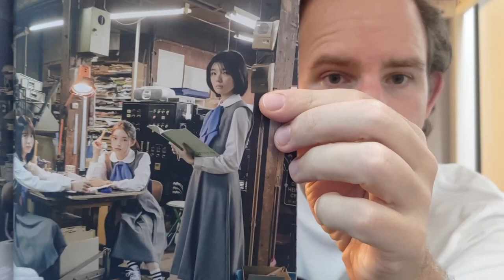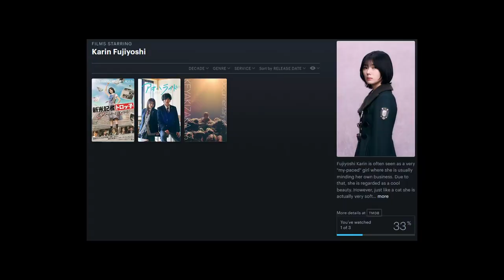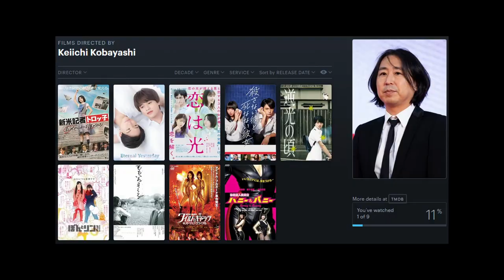Shinmai Kisha Torokko (新米記者トロッ子 私がやらねば誰がやる！, Keiichi Kobayashi): An idol and a killer as journalists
A little journalist movie, set at a high school, with an idol (Karin Fujiyoshi) in the lead role and one of the big stars of the year (Akari Takaishi) in a supporting role and the real star of the movie is an old man (Masahiro Takashima).